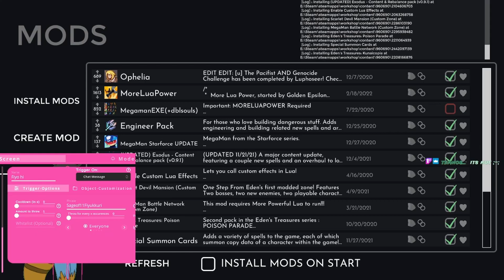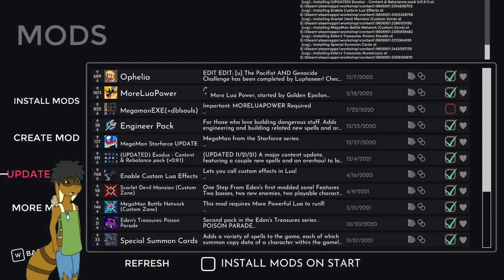One Step From Moderately Modded (1/4) -- Dance, birdies!